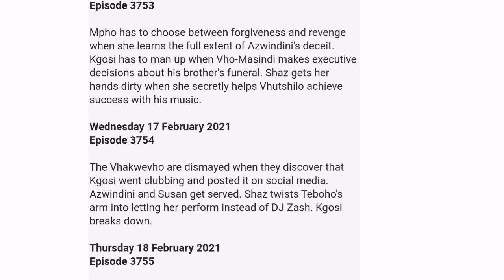Muvhango 17 February 2021